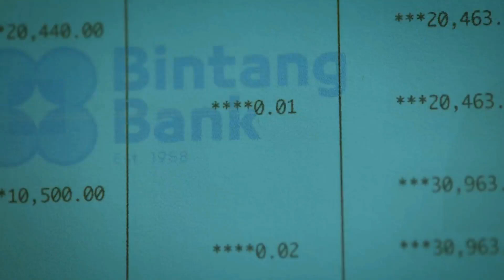Astro Original Series | One Cent Thief Promo